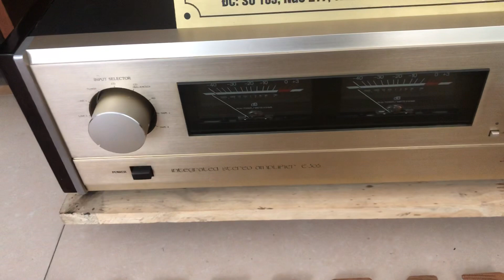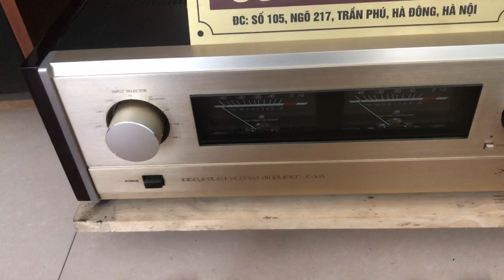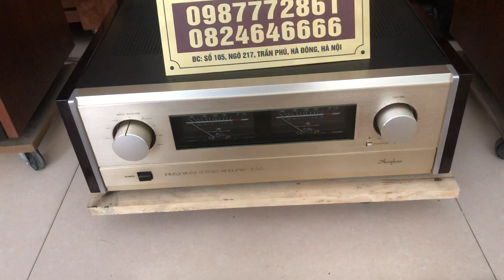Giới thiệu nhanh hàng mới về Amply Accuphase E305 tuyệt đẹp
Amply Accuphase E305 tuyệt đẹp
TÌNH TRẠNG: Hàng chuẩn, đẹp, zin. Seri quá quen thuộc với mọi dân chơi Audio đáp ứng cả hình thức và chất âm tuyệt với. Công xuất lớn, phối ghép tốt nhiều loại loa.
Giá: 42t
Cảm ơn quý khách hàng đã luôn đồng hành và tin tưởng shop trong thời gian qua. Xin mời quý khách ấn vào nút Đăng Ký Kênh Youtube đồng thời Like + Share để nhận được những Video và những Clip test, giới thiệu sp và tư vấn phối ghép kết nối đam mê cùng ACE Audiophile.

Địa chỉ: Số 105, Ngõ 217 Trần Phú, Hà Đông, Hà Nội